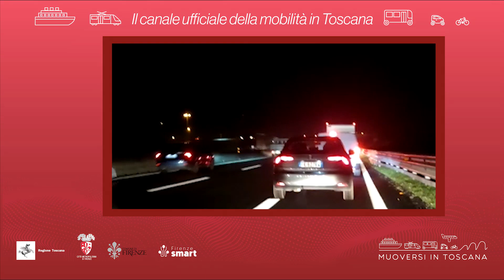Muoversi in Toscana - Edizione delle 17.30 del 1° dicembre 2023